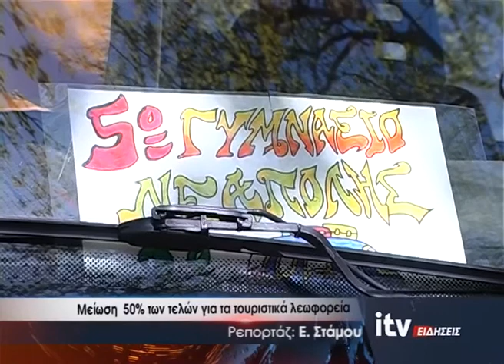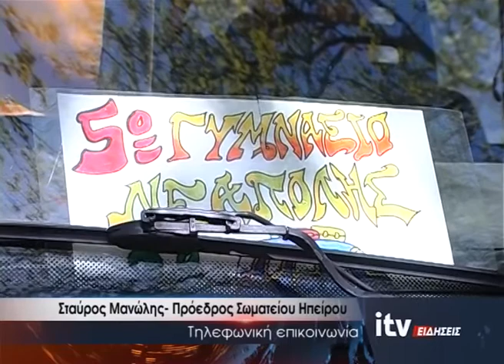Μείωση 50% των τελών για τα τουριστικά λεωφορεία - ITV Ειδήσεις - 23/02/2021 (video)